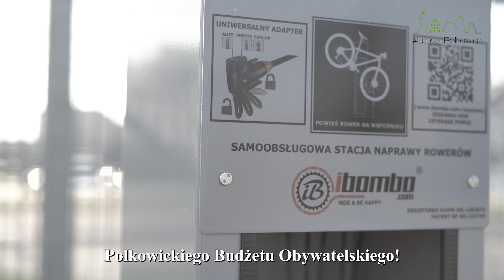Lepsze Polkowice: miasto przyjazne rowerzystom!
Do budowania przyjaznej infrastruktury miejskiej nie potrzeba ani dużych nakładów finansowych, ani odległych wizji miasta! Wystarczą dobre pomysły i uważne wsłuchiwanie się w potrzeby mieszkańców Polkowic 💪 👂 🚲 🚴